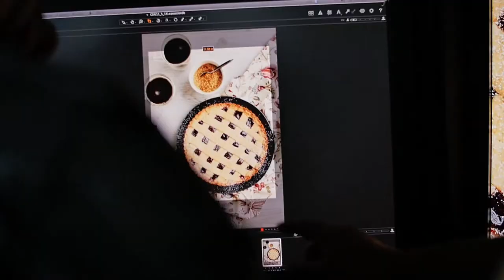[CSR Sugar] Made for Memories - Valeria